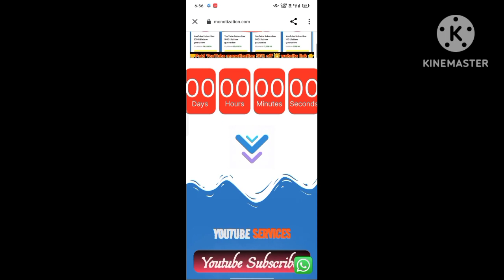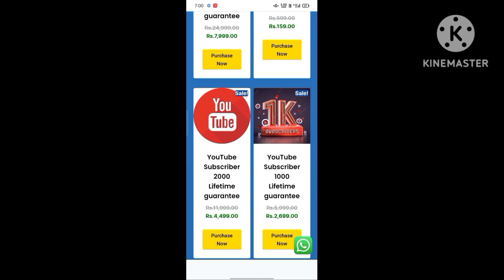1k subscribe 4000 horse watch time complete, subscribe kaise badaya,ful jankari, please support karo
complete,